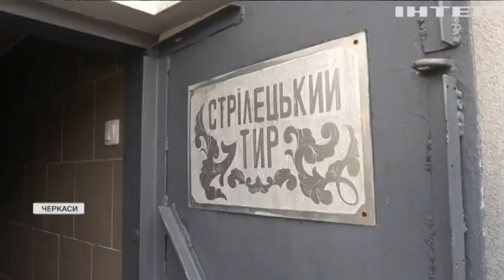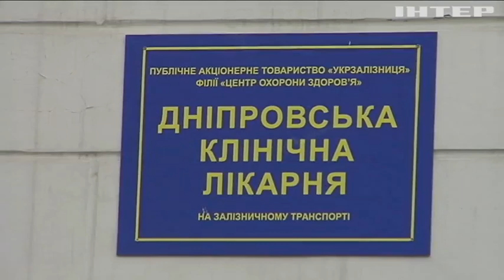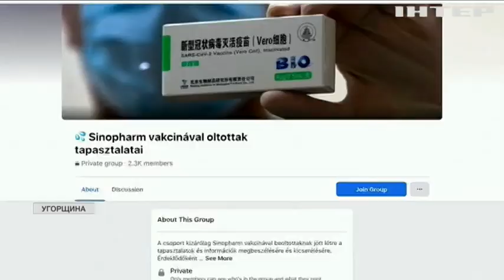Новости 7:00, выпуск за 20 апреля 2021 года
Дивіться у цьому випуску: Радники "Нормандської четвірки" обговорили загострення на Донбасі. Трагедія у Черкасах: підліток отримав кульове поранення у тирі. На Дніпропетровщині переобладнують клініки на ковід-шпиталі.